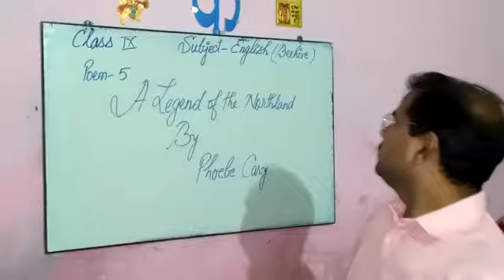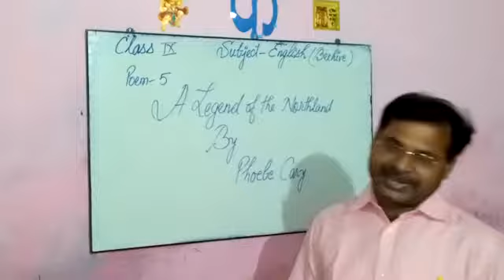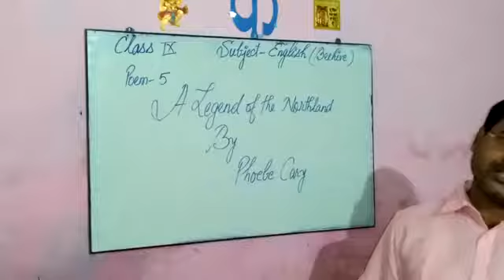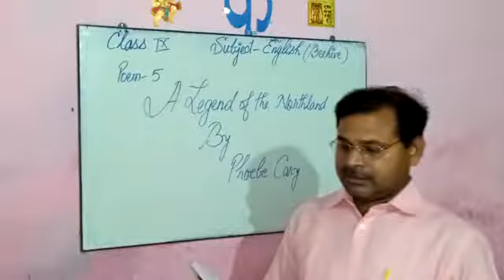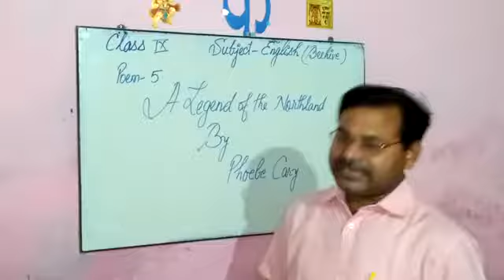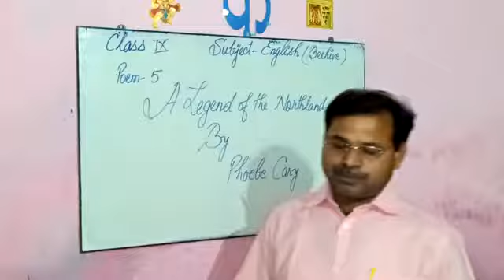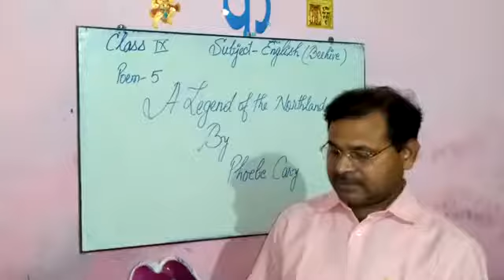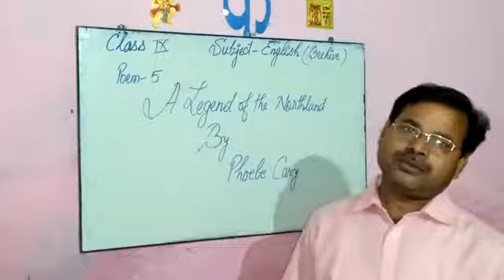Class:-9th English Literature (Beehive)22/9/2020.